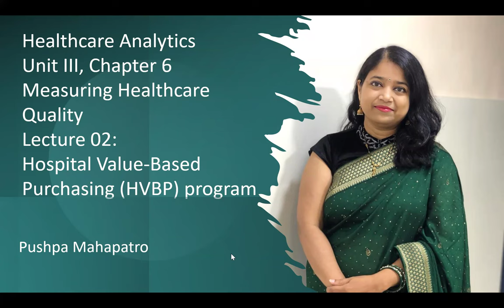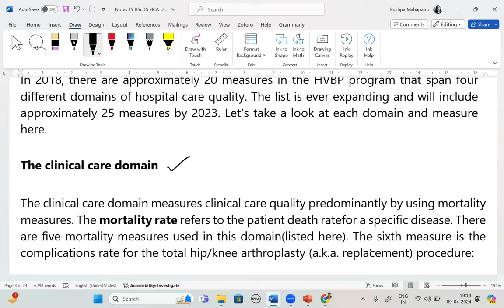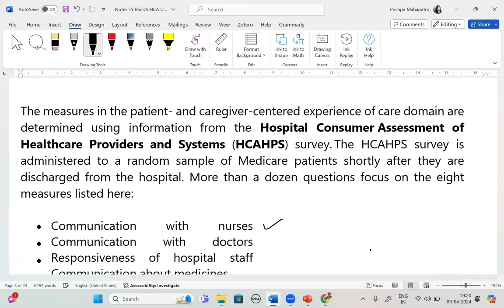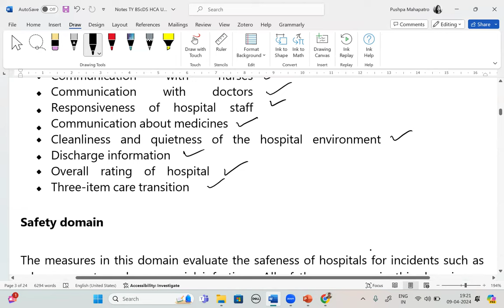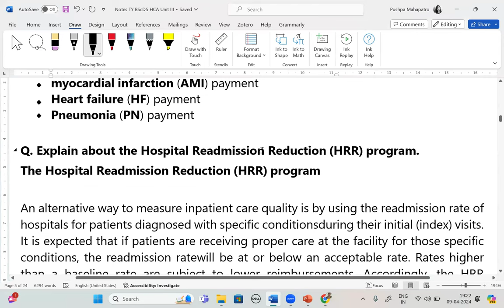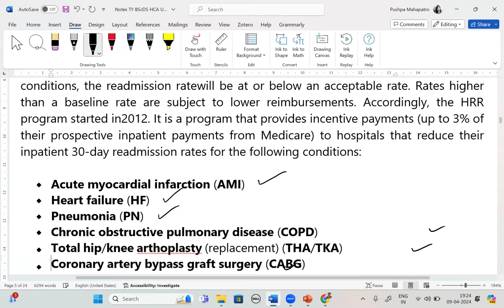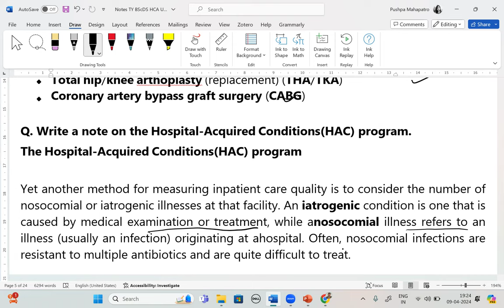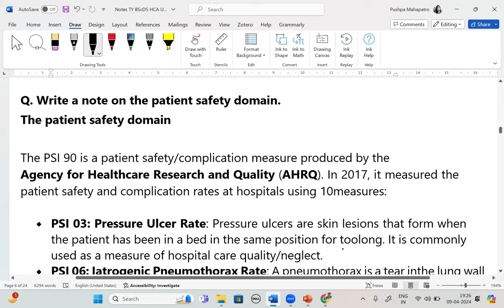02 HCA Unit III Chapter 6 Measuring Healthcare Quality, Lecture 02 HVPB